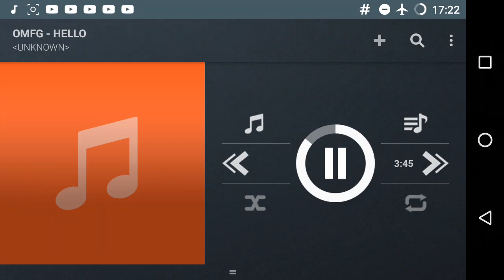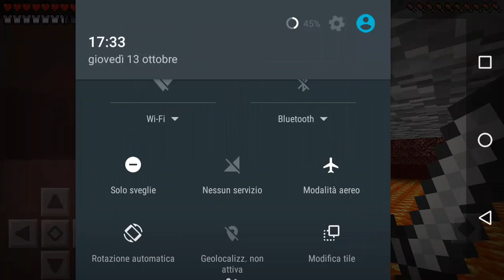INIZIAMO LA HUB DEL NETHER! - MINECRAFT ITA #28